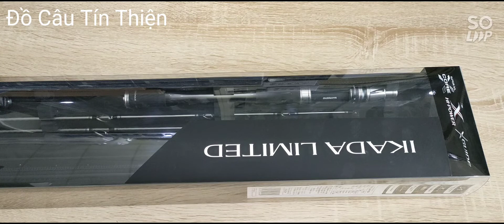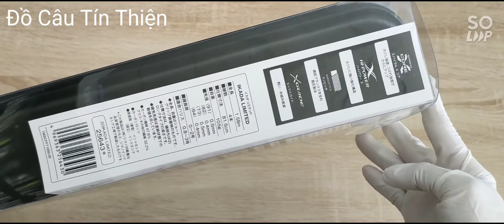Cần Câu Cá Shimano 2020 Ikada Limited - Made in Indonesia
🌻 Cần Shimano 2020 Ikada Limited🌻

💥 Model: Ikada Limited
🍀 Phôi: Spiral X core, Hi-power X, Nanopitch
🍀 Xguide
☘ Dài: 1.58m
🍀 Số khúc: 04 khúc
🍀 Thu gọn: 81.5cm
🍀 Trọng lượng: 105g
☘️ Đọt:
      (91): 0.5mm
      (82): 0.4mm
      (73): 0.5mm
      (64): 0.4mm
🍀 Sản xuất tại Indonesia